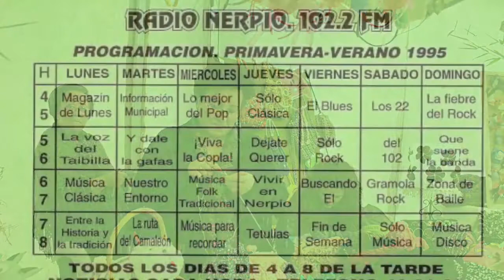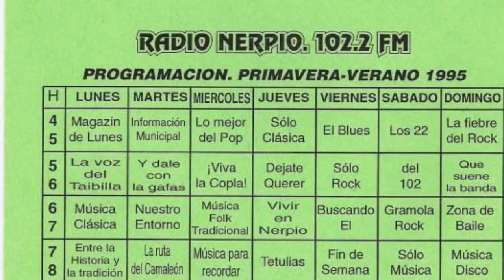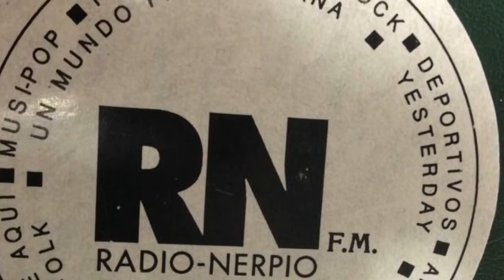Entrevista Emilia y Tere/ Nerpio Tex. Radio Nerpio. 15-09-1.994.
Vivir en Nerpio, 15 de septiembre de 1.994. Pedro Serrano. Entrevista a Tere y Emilia encargada y presidenta de la empresa textil Nerpio Tex.